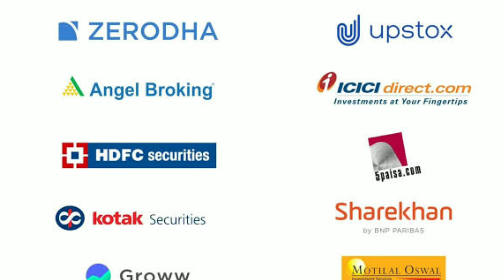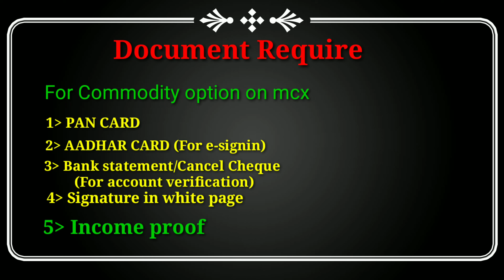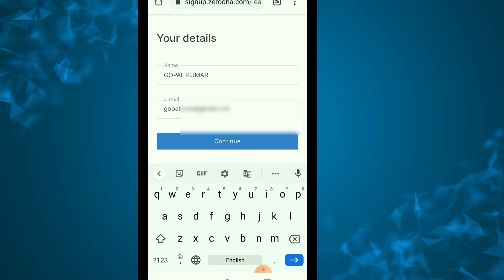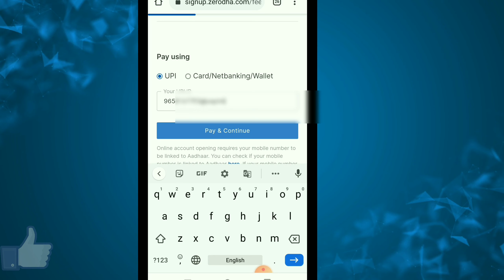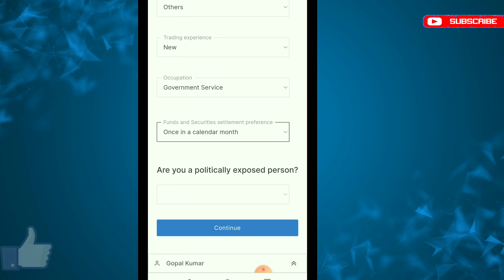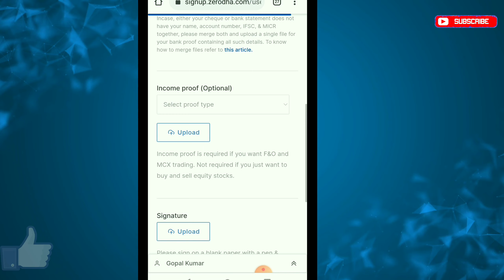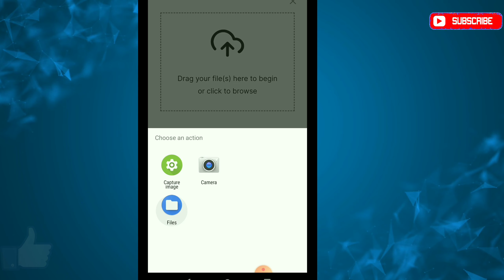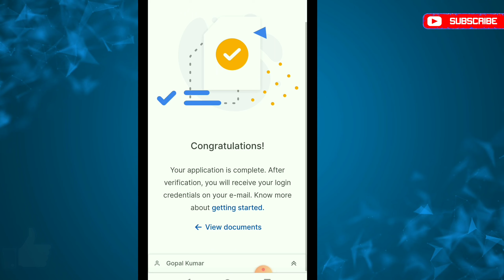How to open new account in Zerodha/ Open Demat and trading account for share market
In this video you find how to open Demat and trading account in Zerodha for share market investment
like your savings account you need a trading account for share market.For your share stock Demat account is required.
if you doing only intraday then demat account has no use.
In this video I show you step by step process to open trading and demat account